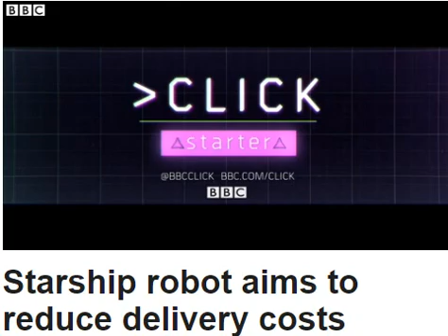Starship robot aims to reduce delivery costs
BBC Report
A new robot developed by one of the original founders of Skype could help reduce the price we pay for deliveries - and possibly make them free in the future.
Starship drives autonomously to the shopper's doorway and then texts an alert message to announce its arrival. The low speed robot is designed to drive for a few miles from a local hub or a shop and can only carry small loads.
The company is currently testing its prototypes and hopes to launch pilot services in the UK next year.
BBC Click's Talia Franco spoke to Ahti Heinla about his new robot.